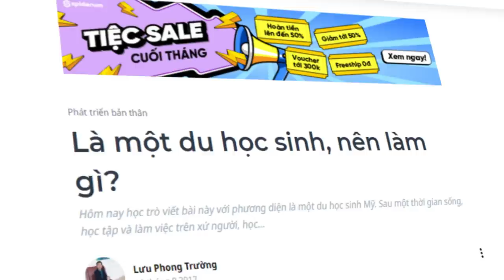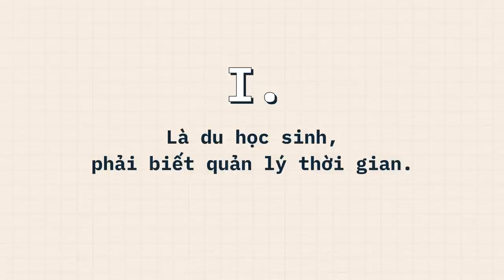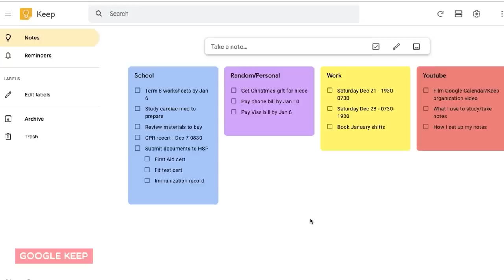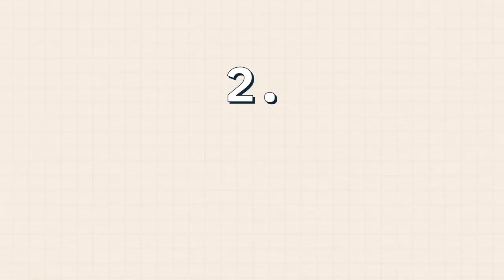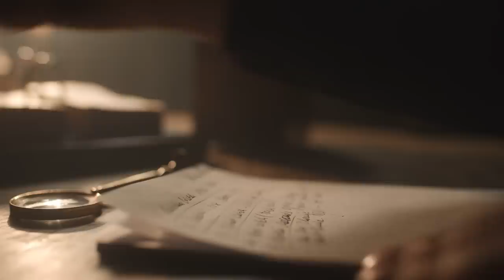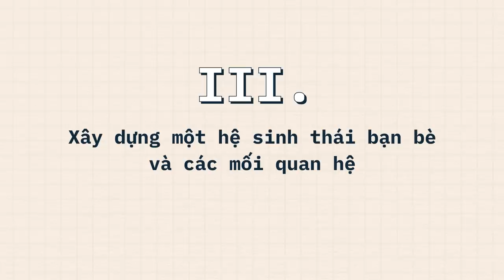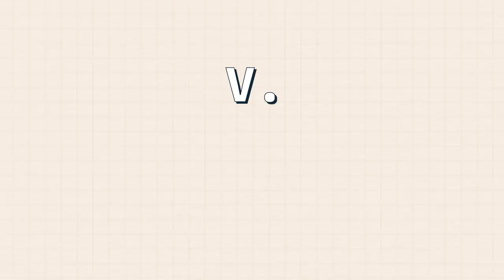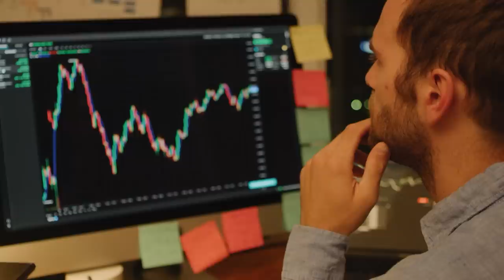ĐI DU HỌC RỒI, GIỜ SAO NỮA? | Lưu Phong Trường | GIÁO DỤC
Du học, một chủ đề không hề mới nhưng cũng chưa bao giờ thiếu những điều hay và lạ để khai phá. Vấn đề chúng ta cần làm gì để trở thành một du học sinh từ trước tới nay đã được khá nhiều bloggers, vloggers, và youtubers đã chia sẻ kinh nghiệm, thế nhưng, không có nhiều người từng bàn về câu chuyện khi đã trở thành một du học sinh rồi, thì ta cần làm gì tiếp theo sau đó. Hay chính xác hơn là, những kỹ năng cần thiết để một người có thể làm một du học sinh hào sảng và văn minh là gì?
Cùng tìm hiểu thêm về du học và câu chuyện của Lưu Phong Trường trong cuốn Bước ra thế giới: Cẩm nang du học & săn học bổng tại đây :
Ghé Nhà sách Spiderum trên SHOPEE ngay thôi các bạn ơi:
Nội dung:
00:00 - Start
01:19 - I. Là du học sinh, phải biết quản lý thời gian
05:25 - II. Học cách tồn tại
05:29 - Thứ nhất là học cách sinh tồn trong cộng đồng
07:47 - Thứ nhì là học cách sinh tồn trong môi trường học thuật
09:18 - III. Xây dựng một hệ sinh thái bạn bè và các mối quan hệ
12:20 - IV. Tìm cho mình một mentor
13:48 - V. Nên chủ động tương tác với bạn bè
15:31 - Kết
Bài viết: ​Là một du học sinh, nên làm gì?
Được viết bởi: Lưu Phong Trường
Giọng đọc: Khánh Linh
Editor: Wibu